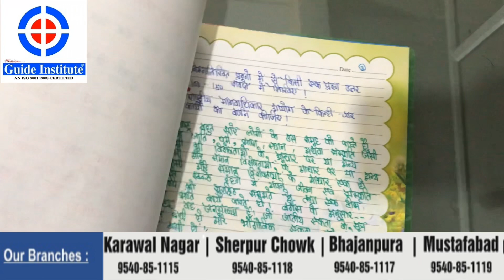NIOS Solved TMA 12th Pol Sci Assignment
Information About NIOS Solved Assignment. NIOS 12th Class Pol Sci का solved  assignment इस वीडियो मे हे ।जरूर देखें । NIOS Solved TMA  12th Pol Sci Assignment |

Mission Guide Institute is one of the finest institute in the field of education in INDIA since 2009. We are giving best coaching & counseling to students by offline at our different centers and online by our you tube channel.
Now we have covered all the notes/assignment/practical files of all the boards and university.
Expert in: NIOS |DELHI UNIVERSITY |IGNOU |JAMIA |JNU |SOL |& OTHERS.

Download all:
Notes /Assignment /Practical Files / Last Year Exam Papers (Solved & Unsolved)
NIOS |DELHI UNIVERSITY |IGNOU |JAMIA |JNU |SOL | & OTHERS.

Fix Your Appointment (ON CALL fix appointment by this link)